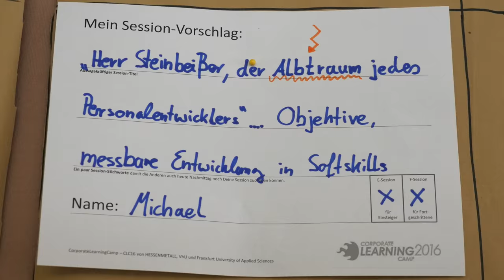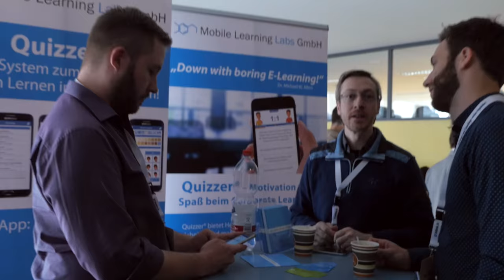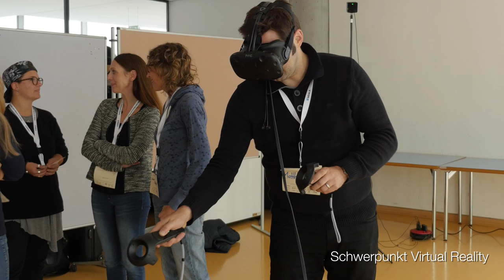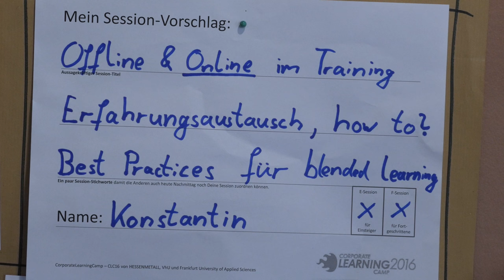Impressionen vom 6. CorporateLearningCamp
Das sechste CLC und noch nie war der Andrang so gross: Über 300 Teilnehmer, 80 Sessions an zwei Tagen, alles weitere in diesem Video, das die Athmosphäre und Teilnehmerstimmen eingefangen hat.